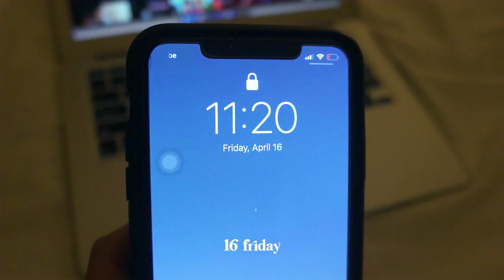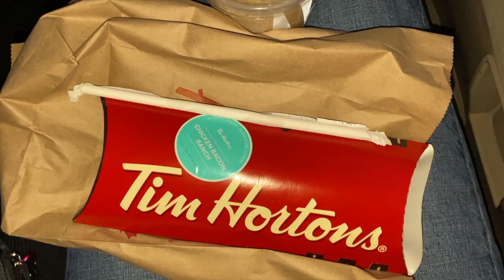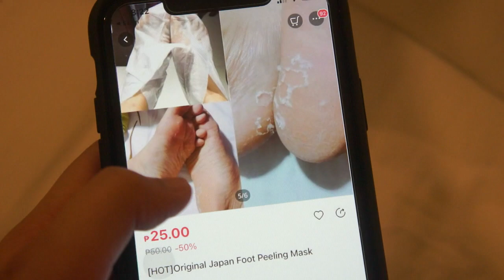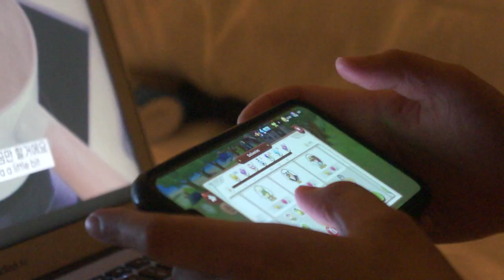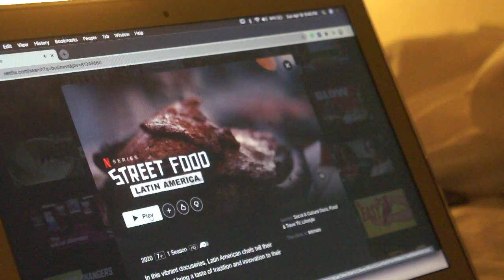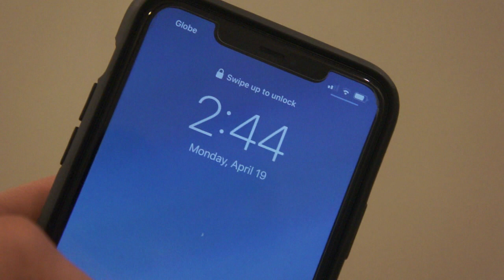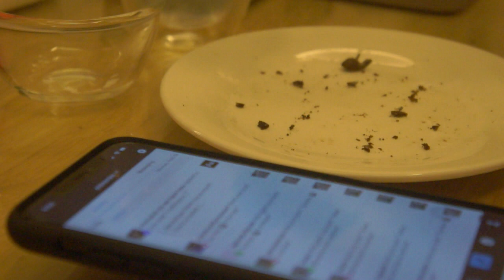VLOG – random days in my life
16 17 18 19 Fri-Mon Vlog

1. Music by Chiny Logan - Blue
2. Stinson - Reed Mathis